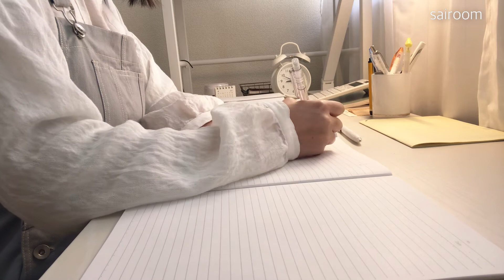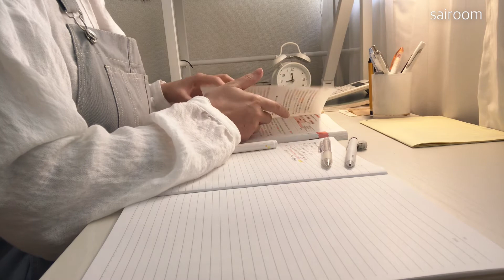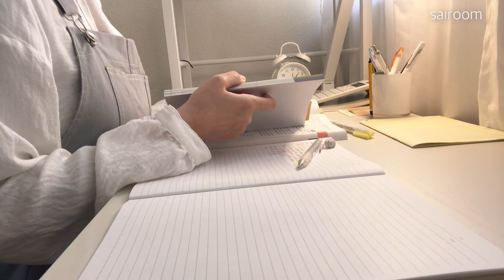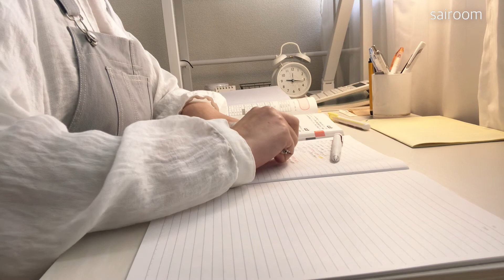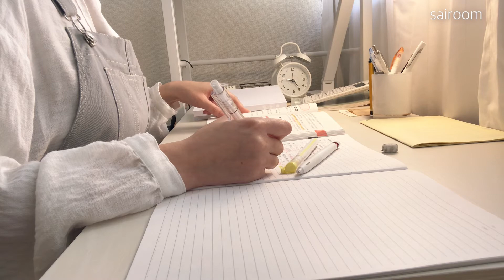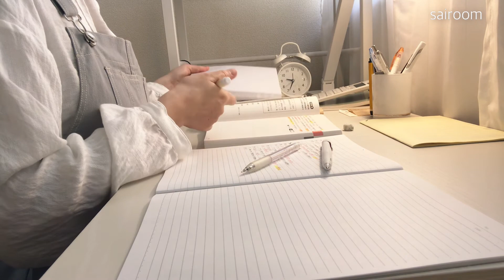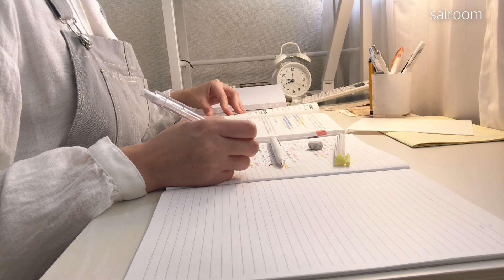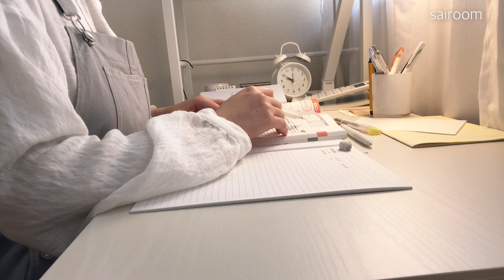￤study with me￤1時間￤no music （4/20）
今日もお疲れ様でした🌱

〈 sairoom 投稿スケジュール 〉

月〜木      19:00               study with me
金　　      21:00-22:00　雑談Live
土.日.祝　8:00-10:30　  study with me Live
( 土　　　19:00               サブ動画)

〈 sairoom SNS 〉

勉強動画などで勉強やお仕事を頑張る、習慣にするお手伝いが出来たら嬉しいです🌼

《タグ》

《キーワード》
勉強動画/作業用動画/No BGM